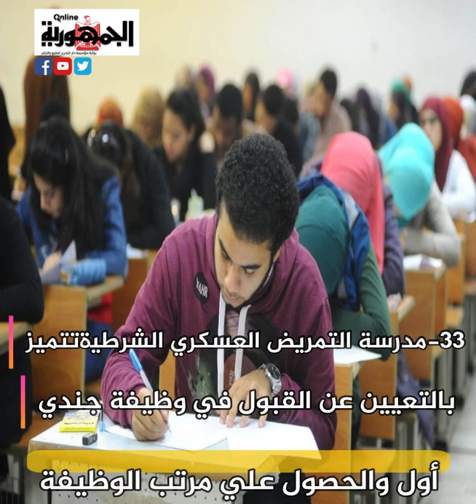للأهالى اللى اولادهم اخدوا الاعدادية و بيفكروا برة الصندوق 37 مدرسة بعد الشهادة الاعدادية " 2 "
19-مدرسة التمريض العام
مدارس تتبع بوزارة الصحة وموجودة في كل محافظات الجمهورية وهي قديمة ومعروفة، يعمل خريجوها في مستشفيات وزارة الصحة ممرضين وممرضات عقب تخرجهم.

20- مدرسة العسكرية الرياضية
الدراسة داخل المدارس العسكرية داخلية، ما عدا المرحلة الابتدائية تكون بالمجان، تكون وفق مناهج وزارة التربية والتعليم، وتهتم بالرياضة، ويتم اشتراكهم في البطولات المختلفة محلية ودولية.

21- مدرسة المتفوقين
تشترط أن يكون حاصل على الشهادة الإعدادية، ألا يزيد عمر الطالب المتقجم على 18 عاماً، وأن يجتاز الطالب الكشف الطبي بالتأمين الصحي في الإدارة التابع لها، وأن يكون مجموع درجات الطالب فأكثر بنسبة تعادل 98% من المجموع الكلي ويشترط حصول الطالب في هذه الحالة على الدرجة النهائية في مادة واحدة على الأقل من ثلاث مواد هي (الإنجليزية- الرياضيات- العلوم)، وأن يكون مجموع درجات الطالب 266 درجة فأكثر بنسبة 95% من المجموع الكلي.

22- مدرسة الثانوي الجوي:
يقبل فيها الطلاب على ثلاث مراحل، ويشترط في الطالب المتقدم للالتحاق بالمدرسة ألا يزيد عمره على 17 عاما، وألا يقل عن 14 عاما، أن يتخطى القبول والكشف الطبي والهيئة، وموافقة كتابية من ولي الأمر.

23- مدرسة الثانوي الإيطالي سالزيان
يدرس الطالب فيها باللغات، (الإيطالية، الإنجليزية، والعربية)، مدة التدريس بها 5 سنوات فني أو 3 سنوات صناعي يعادل نفس معايير التدريب والتأهيل لدى المعاهد العليا الإيطالية.

24- مدرسة الثانوي البريطاني:
هي شهادة تعادل الثانوية العامة، ولكنها معتمدة دوليًا، وتعتمد على نظام تعلمي باللغة الإنجليزية، وبعد انتهاء مدة الدراسة يخضع الطلاب لاختبارات تحت إشراف جامعة كامبريدج البريطانية.

25- مدرسة البريد
تشترط ألا يزيد عمر الطالب على 17 سنة ولا يقل عن 14 سنة، من حاملي الجنسية المصرية عن أبويه، حاصل على المجموع الذي تحدده المدرسة، ألا يقل عن 250 درجة الأعوام الماضية.

26- مدرسة الأثاث بدمياط
تشترط أن يكون الطالب حاصل على الشهادة الإعدادية، والحصول على الحد الأدنى للقبول بالمدرسة ولا يعد هذا شرطا لقبوله.

27- مدرسة الثانوي البحري
وهذه المدارس مثل: مدارس الثانوية البحرية، المدارس الفنية في البحيرة ، الثانوية البحرية بالإسكندرية، الثانوية البحرية ببور فؤاد، الثانوية البحرية ببورسعيد، الثانوية البحرية بدمياط، رأس البر الثانوية البحرية، الخدمات اللوجستية.

28 مدرسة الترسانة البحرية بالإسكندرية
تشترط ألا يقل مجموع الطالب عن 210 درجة مرحلة أولي، أن يجتاز الطالب كل الاختبارات الطبية والبدنية، و3500 قيمة مصروفاتها الدراسية المقررة.

29- مدرسة الصالحية للتكنولوجيا التطبيقية
تقبل الطلاب من من محافظة الشرقية، وتقع في مدينة الصالحية الجديدة، وتتخصص في مجال التكنولوجيا الزراعة والري.

30- مدرسة أي تك للتكنولوجيا التطبيقية
 تتبع نظام مدارس «TECH  P» العلمية، بالشراكة مع شركة «BIM»

31- مدرسة الشعراوي للتكنولوجيا التطبيقية
موجودة في التجمع الثالث بالقاهرة الجديدة بمحافظ القاهرة، وتقبل الطلاب من محافظ القاهرة فقط وهي مدرسة متخصصة في التشطيبات المعمارية وتبريد وتكييف الهواء والكهرباء، والشبكات الصحية ونجارة العمارة.

32-مدرسة التمريض العسكري القوات المسلحة
تضمن هذه المدارس مستقبل الطلاب بعد التخرج فيصبح المتخرج تابع لأحد مستشفيات القوات المسلحة، ويعمل بالتمريض العسكري برتبة رقيب ويعامل معاملة القوات المسلحة.

33- مدرسة التمريض العسكري الشرطية
تتميز بالتعيين عن القبول في وظيفة جندي أول، والحصول علي مرتب الوزظيفة بجانب البدلات والتدرج في الترقي للدرجات المختلفة.

34- مدرسة البتروكيماويات
حصدت المدرسة المركز الأول في نسبة النجاح بين المدارس التعليم المتقدم بنسبة 100% من بين 49 مدرسة على مستوى الجمهورية ويشترط الحصول على 275 درجة.